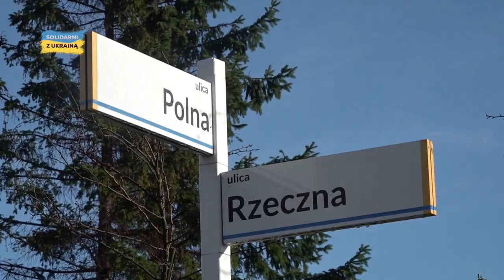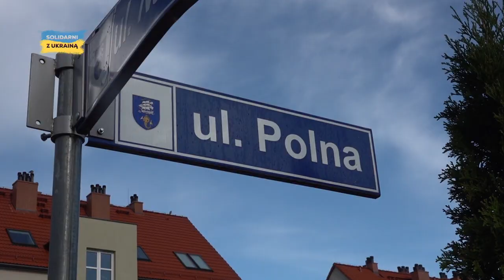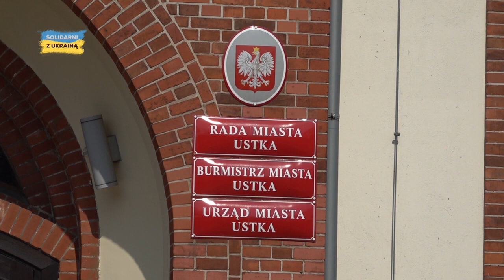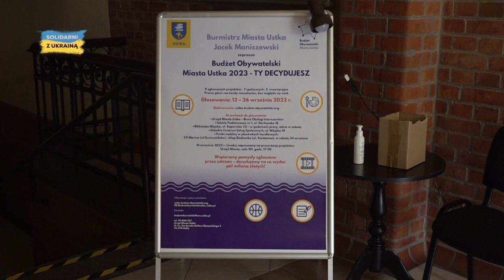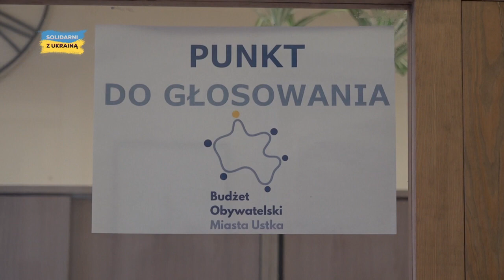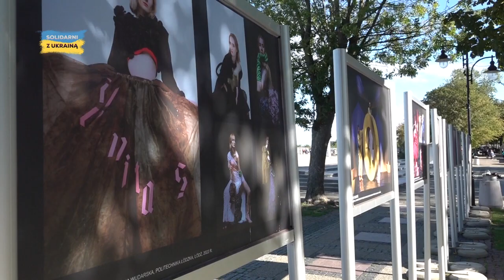🌊 Magazyn Ustecki 24.09.2022 |🔥 Bądź na Bieżąco- Remont Polnej, budżet obywatelski, OSiR dla dzieci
Wydanie programu informacyjnego Magazyn Ustecki z dnia 24 września 2022 roku, a w nim:

00:00 Czołówka Magazynu Usteckiego
00:17 Polna i Narutowicza do remontu
02:05 Ciepłe mieszkanie w Ustce
03:51 Ostatnie dni głosowania
05:17 Zajęcia dla najmłodszych
06:27 Teatr w goglach i na promenadzie
07:55 Pożegnanie z widzami

Dzisiejszy serwis prowadzi Kamila Szuba-Salwiak.

Więcej wiadomości z Ustki i regionu w programie informacyjnym Magazyn Ustecki. Zachęcamy do subskrypcji naszego kanału TV Słupsk i klikania dzwoneczka, by być z nami na bieżąco.